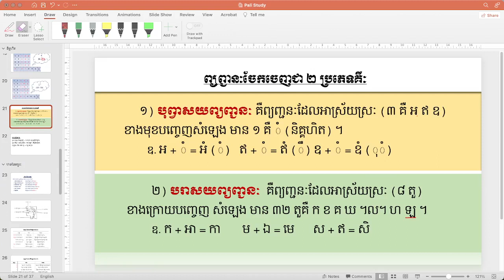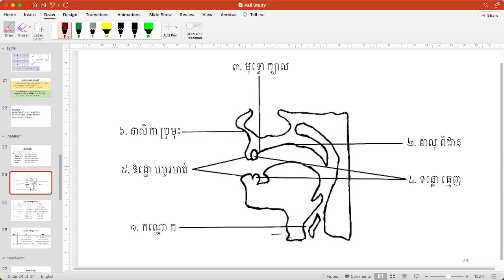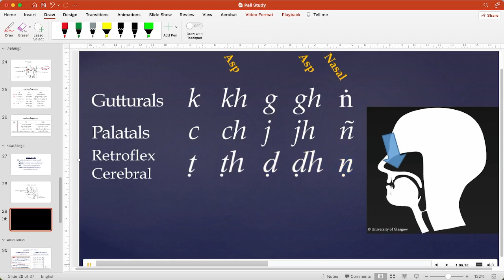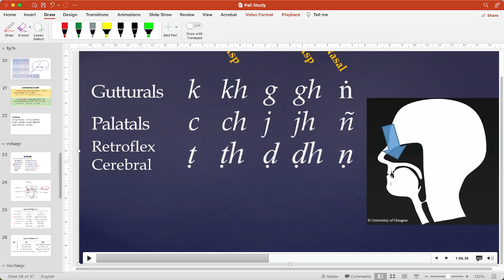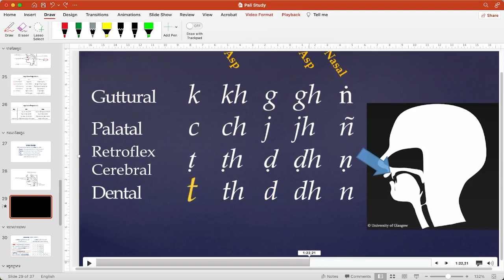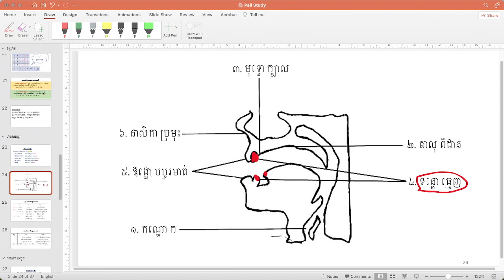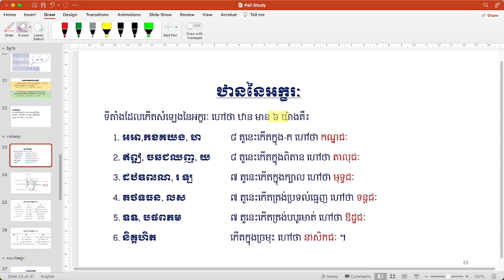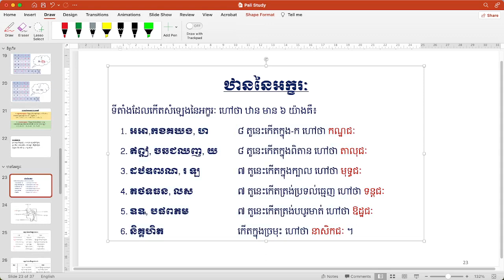ឋាននៃអក្ខរៈ ៦ យ៉ាង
វីដេអូមេរៀននេះសម្រាប់ពុទ្ធបរិស័ទដែលចង់សិក្សាពីមូលដ្ឋានគ្រិះនៃការអានភាសាបាលី បើមានកំហុសឆ្គងត្រង់ណា សូមអធ្យាស្រ័យពីសំណាក់វិញ្ញូជនទាំងឡាយ ។